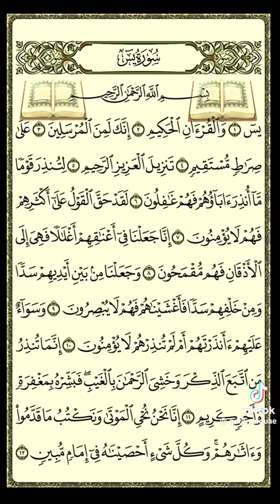الايات الأولى من سورة يس